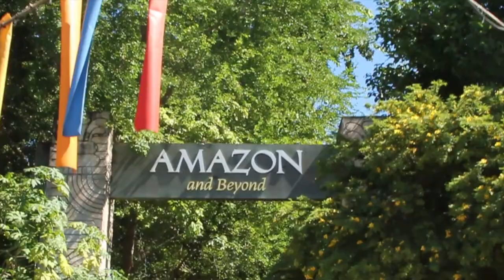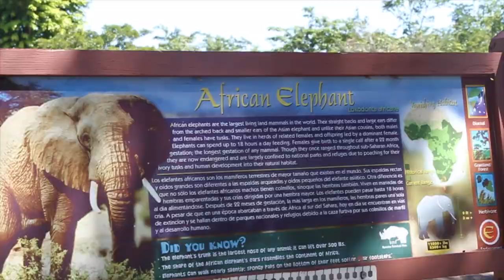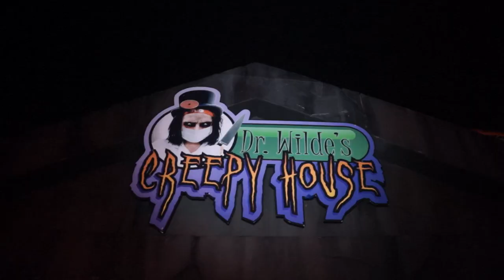MONSTER MASQUERADE (Season 2, Episode 108)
What's on tap for this year's Halloween? Who's the best dressed at this costume bash? Watch to find out!

The Motivation Mogul, Marketing Crusader, I.T. Wizard and the rest of the BOWA Team attend a very memorable Monster Masquerade at Zoo Miami with live entertainment from DJ Laz and Hits 97.3.

BOWA Studios
12080 Southwest 127 Avenue
Suite 305